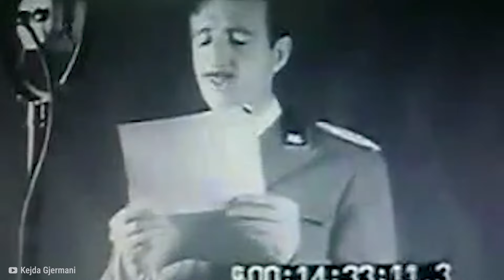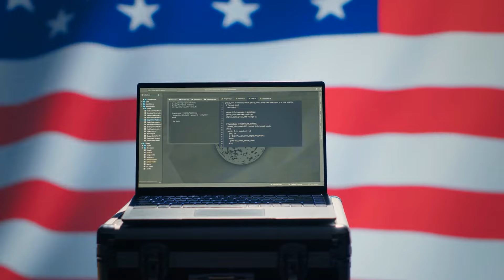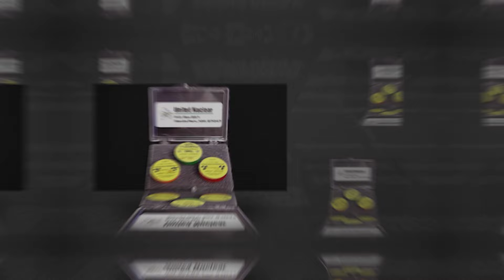20 Personas Que Sobrevivieron A Intentos De Asesinato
🎁 Las personas famosas, como políticos, suelen temer muchas veces por su vida. Y por poco algunas veces los atentados casi llegan a ser un éxito. Únase a nosotros mientras profundizamos en las increíbles historias de veinte personas que sobrevivieron a intentos de asesinato.